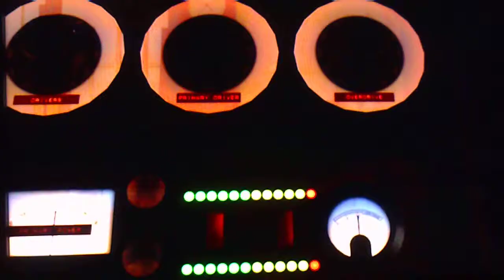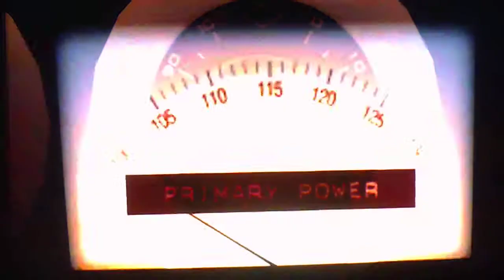Back To The Future The Game part 1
this game seems food